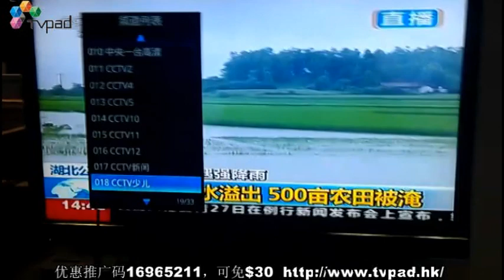TVpad CCTV14频道演示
TVpad高清观看中文电视，无月租，终身免费，购机时输入优惠推广码16965211可减免$30，可多次使用。看世界杯，足球，NBA，奥运会的最佳选择